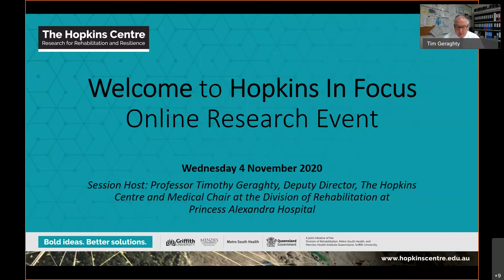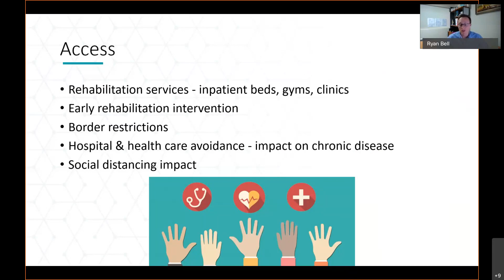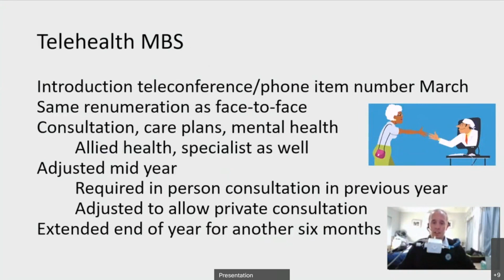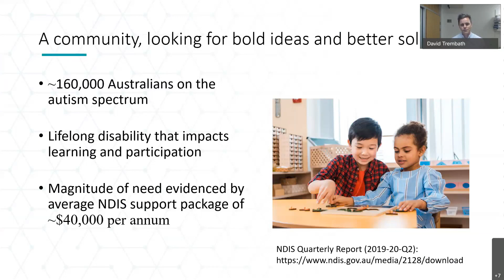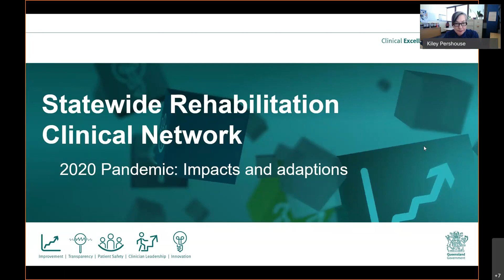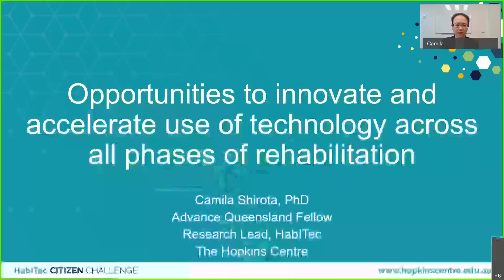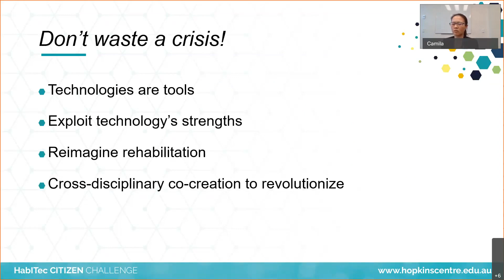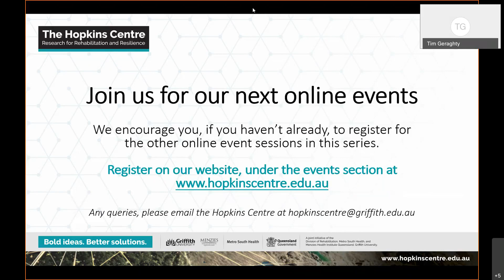Hopkins In Focus Online Event - Session One - 4 November 2020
The Hopkins Centre online In Focus Research Event Series on ‘Resilience and Adaptation in Rehabilitation’, kicked off this Wednesday 4th November 2020.

In session one, we heard practitioners' insights and perspectives on system and service disruption across the continuum of care. The session highlighted the experiences and ideas about how technology can solve problems and accelerate positive change in the delivery and design of rehabilitation.

In the following event series sessions, you will hear health practitioners, clinicians, people with lived experience, researchers and industry experts about the impact of pandemic events during 2020 on rehabilitation systems, services, connections and community. With each session showcasing a different perspective on disruption and adaptation in rehabilitation and designing resilient systems and responsive services, advancing technology, creating adaptive practices and interventions for the future.

We encourage you, if you haven’t already, to register for the other event sessions in the series HERE.